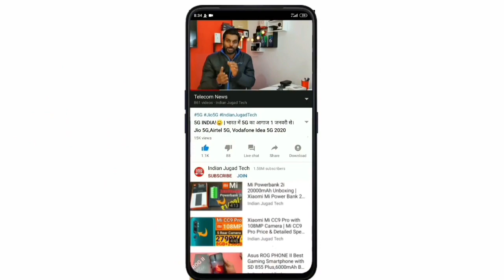Jio Celebration Pack 2022 | Jio New Celebration Pack with 2.5GB daily Data | Jio News Today